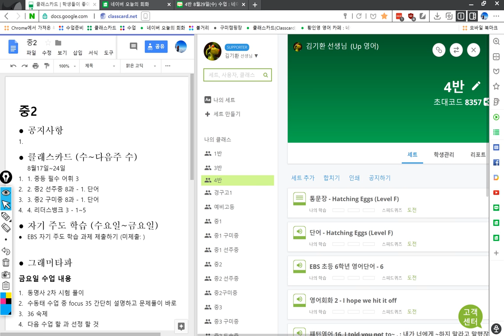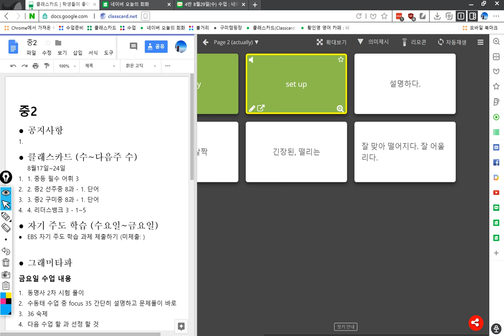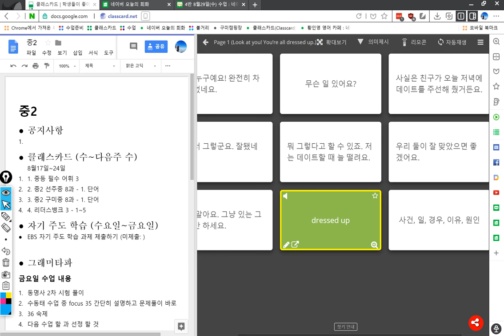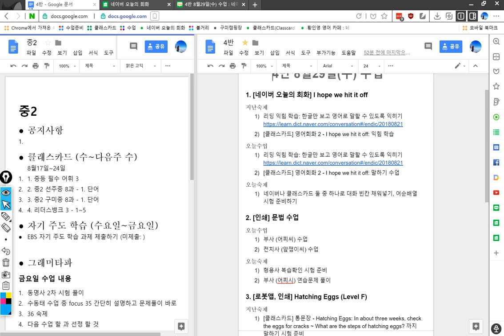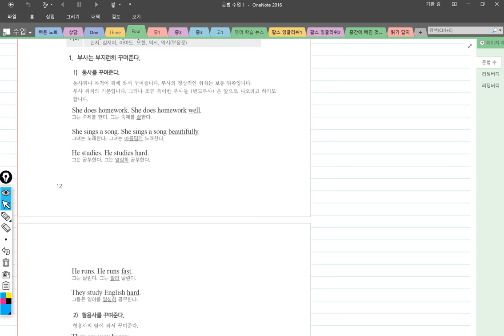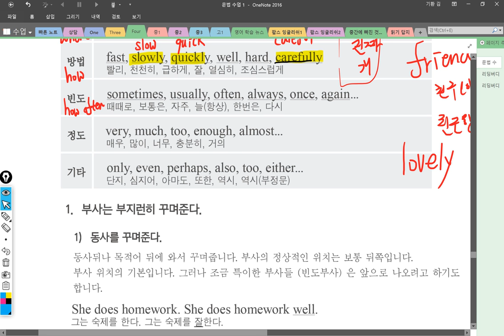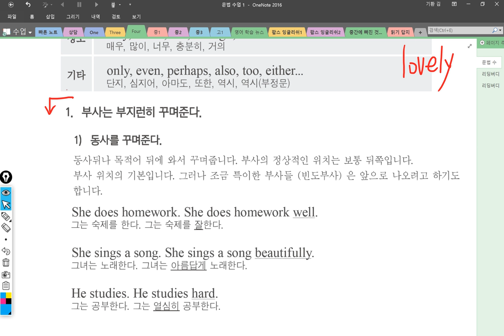4반 2018 08 29